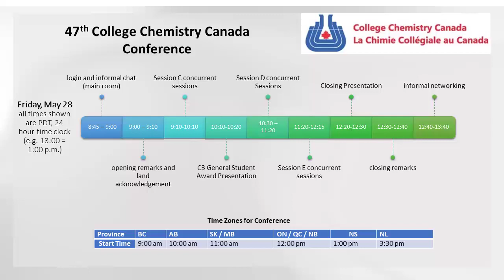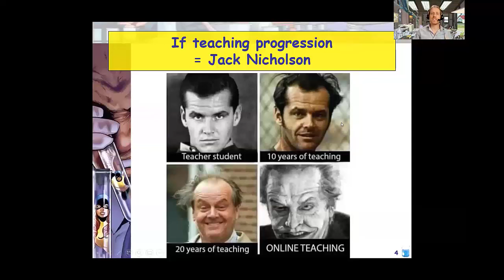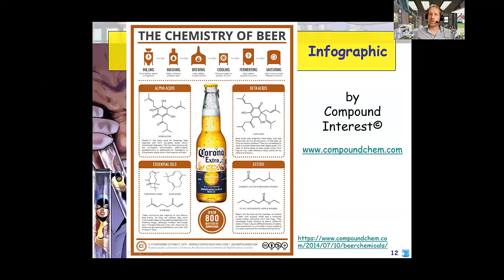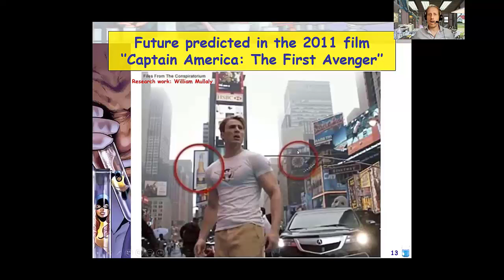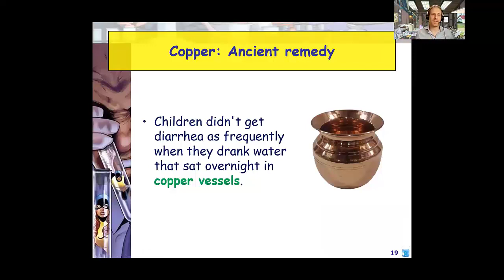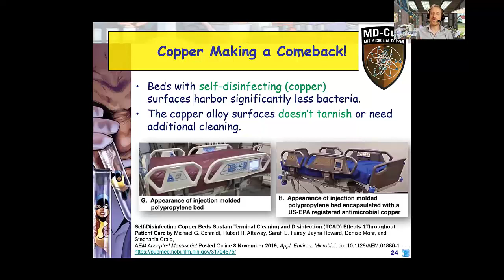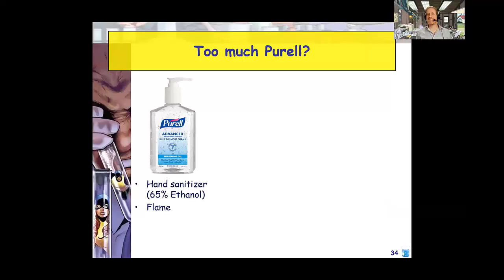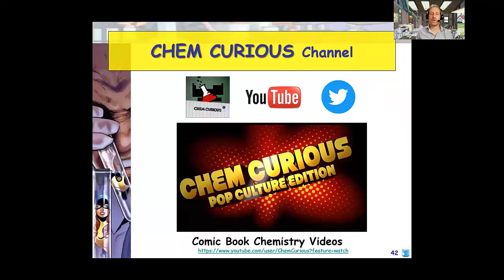C3 Yann Brouillette 2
Comic Book Chemistry Part 9 ½ : Remedy to Covid Dullness.
Covid-19 sure has its share of dark sides, but comic book stories can enlighten class atmosphere and stimulate engaging student discussion about the elements and their reactivity. This talk continues previous years' presentations about the “Chemistry in Comics”, focusing this time on the depiction of the corona virus and the chemistry of the credible Hulk in mainstream comics. A fun and critical look at rational explanations describing out-of-the-ordinary events impersonated by the Hulk and She-Hulk seen in movies, TV shows and graphic novels will be investigated. In sum, comic books and chemistry can team-up to strengthen pedagogical approaches to learning via STEAM-based lessons. After all, if knowledge is power, teachers can be superheroes.  ChemCurious - YouTube